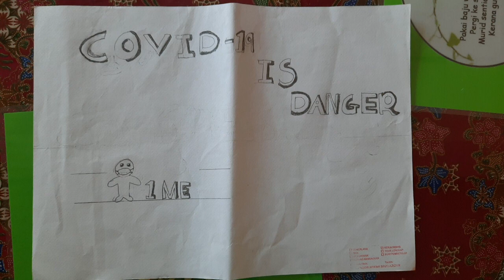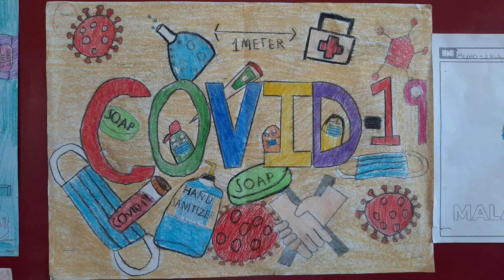LUKISAN -DOODLE COVID-19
LUKISAN - MEDIA KERING

TATABAHASA

CARA MENULIS

Pendidikan Muzik

PENDIDIKAN SENI VISUAL

MENGGAMBAR

MEMBUAT CORAK DAN REKAAN

MEMBENTUK DAN MEMBUAT BINAAN
MENGENAL KRAF TRADISIONAL

GOOGLE CLASSROOM